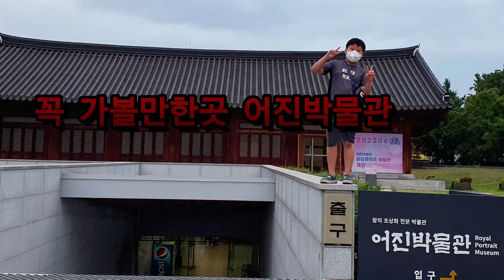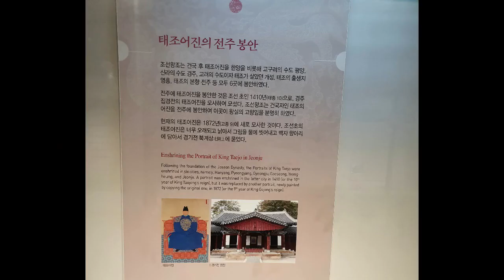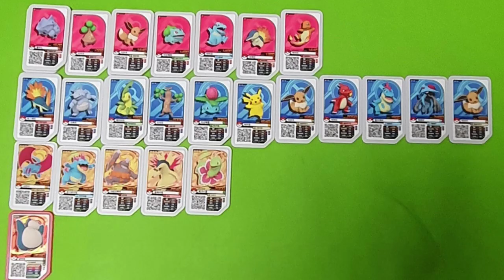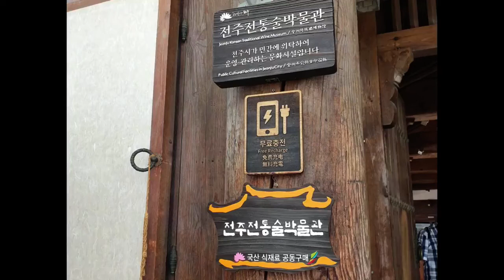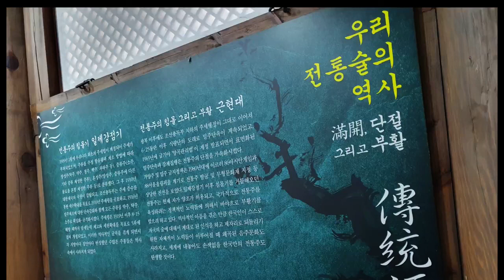전주여행5(경기전 어진박물관 전주성당 전통술박물관 포켓몬가오레)